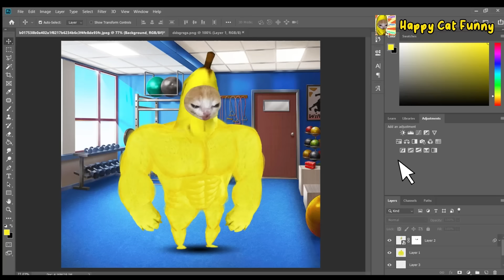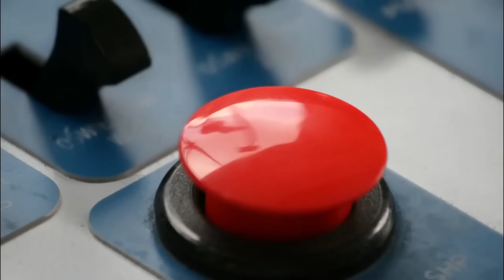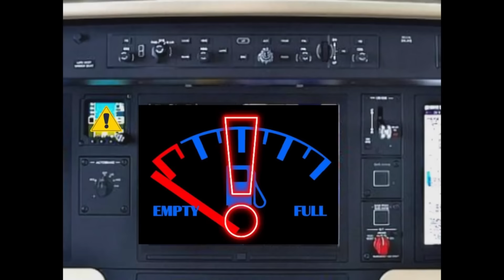BANANA CAT CRAZY NEW HAIRCUT | Happy Cat Funny Cartoon 50